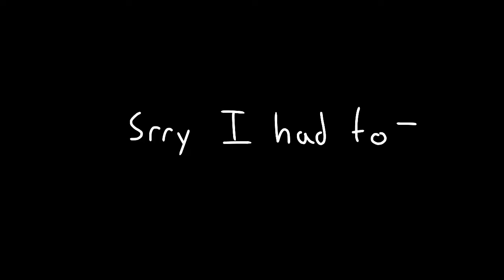A Cloudlands angel does the distraction dance because yes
Bootiful 👌uvu